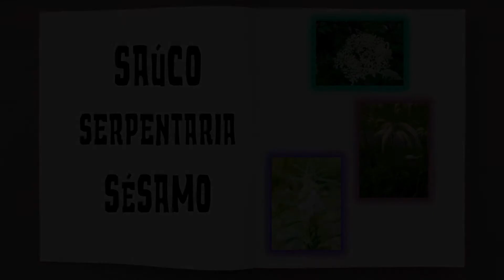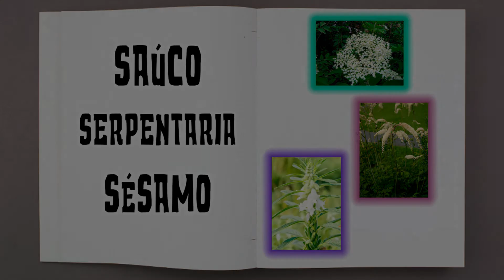SAÚCO – SERPENTARIA – SÉSAMO | DICCIONARIO ESOTERICO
En este vídeo muestro el significado de las palabras saúco, serpentaria y sésamo.

Banco: Banamex Mi nombre:
Roberto Carlos Fuentes Montoya

Otros Vídeos que te Pueden Interesar:
*RITUALES y ORACIONES PARA ALEJAR PERSONAS, ESPÍRITUS Y ENTIDADES NEGATIVAS O MALIGNAS:
*RITUALES PARA EL NEGOCIO - PROSPERAR - CONCRETAR Y AUMENTAR INGRESOS